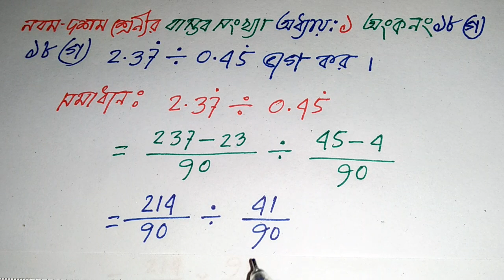বাস্তব সংখ্যা, real numbes, অধ্যায়ঃ ১ অংক নং ১৮(গ) Class 9-10,আবৃত্ত দশমিক ভগ্নাংশের ভাগফল নির্নয়।